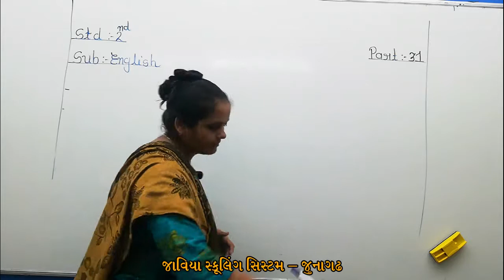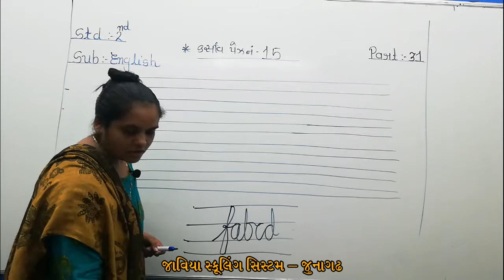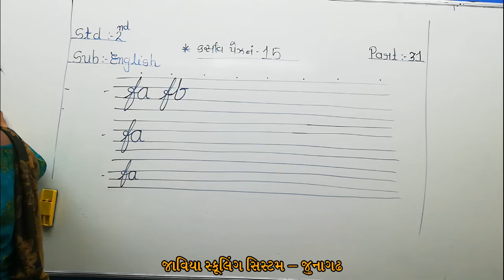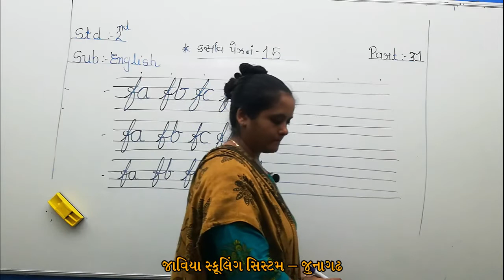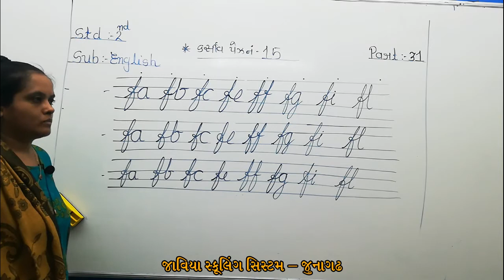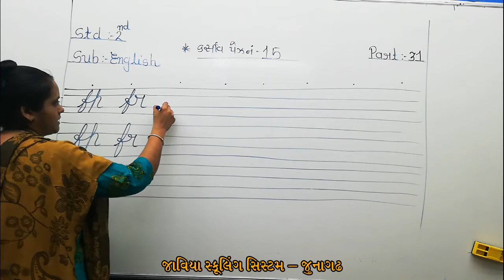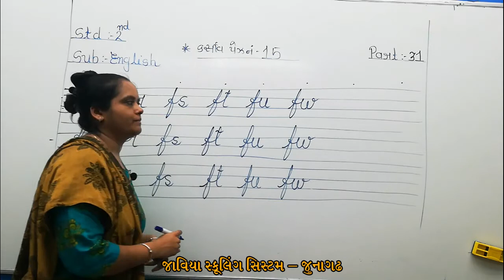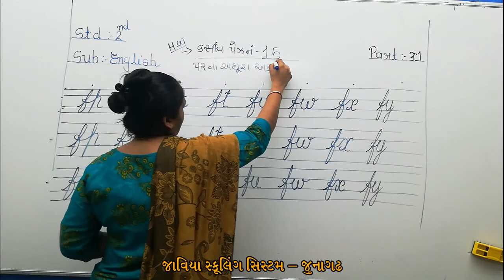ધોરણ 02।અંગ્રેજી ।કર્સીવ ।Lec 31